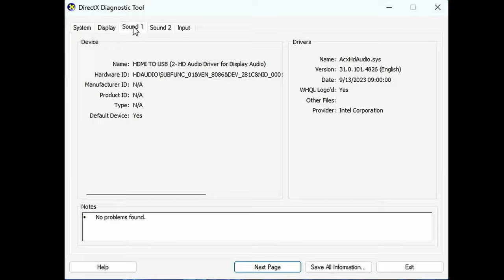Intel Core i5-12450H Gameplay Benchmarks [10 Games Tested]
10 games tested and benchmarked on the Intel Core i5-12450H with Intel UHD Graphics Xe G4 48EUs, which runs up to 1200Mhz.  We used the GMKtec NucBox M3 Mini PC.
►Amazon - This same Intel i5-12450H appears in other Mini PCs and laptops, too.
The Intel Core i5-12450H is a high-end mobile CPU for Mini PCs and laptops, with 4 fast cores and 4 efficient cores based on the Alder Lake architecture.
Many games were tested, which include Counter-Strike 2, Honkai Star Rail, Fortnite, and Tekken 7.

► Specs:
CPU: Intel Core i5-12450H 8 Core 12 Thread / 4 cores up to 4.4GHz, 4 economy cores up to 3.3GHz
RAM: 2x8GB 3200MHz DDR4
GPU: 12th Gen UHD Graphics Xe G4 48EUs up to 1200MHz
Storage: Lexar 620 Pro 512GB PCIe Gen 3x4 NVMe
OS: Windows 11 Pro 64bit

Amazon (16GB+512GB)
Amazon (32GB+1TB

►Note:
Thanks 🙏

►Timestamps:
0:00 Intel Core i5-12450H
0:35 Grid Autosport
1:34 DOTA 2
2:33 Civilization 6 Gathering Storm
3:21 Counter-Strike 2
4:25 Fortnite
5:24 Yakuza Zero
6:29 Honkai Star Rail
7:24 Tekken 7
8:24 Rocket League
9:31 Fallout 4

►Credits
Thumbnail artwork by Atychi: